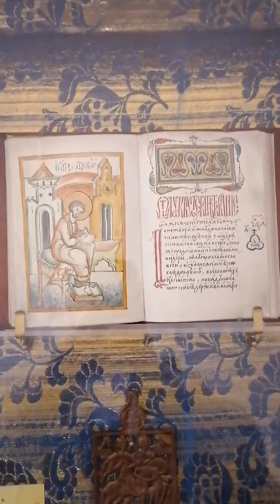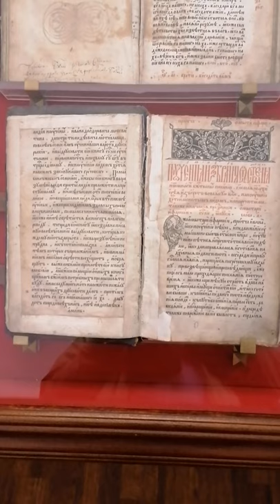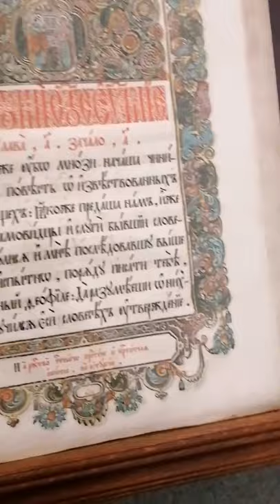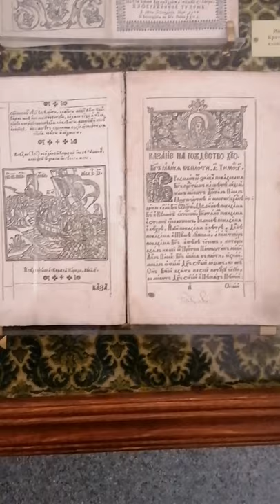"Книжные сокровища шести столетий" в Суздале. Что там есть интересного?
В суздальском Спасо-Ефимьевском монастыре одна из выставок посвящена старым книгам - рукописным и первопечатным. И там есть много всего интересного, просто глаза разбегаются. Кое-что я вам сейчас покажу.